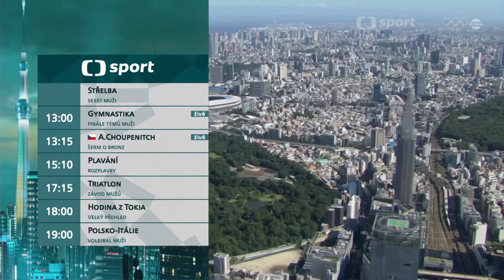Olympics 2020 Tokyo - Coming Next Intro (TV Guide background music Czech TV - ČT SPORT)